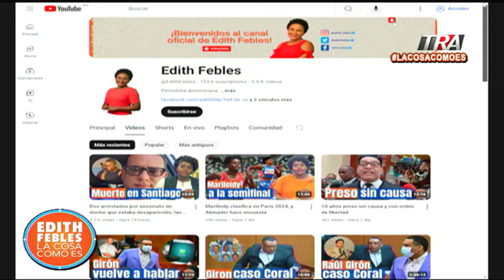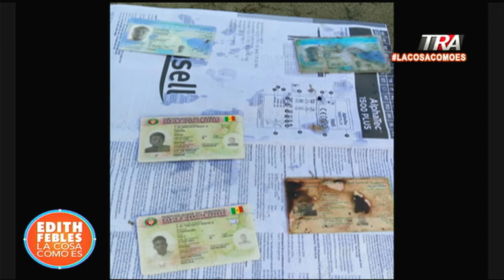Osamentas halladas en embarcación de Río San Juan provienen de África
Canal Oficial Periodista Edith Febles